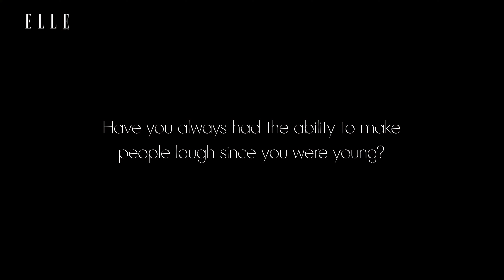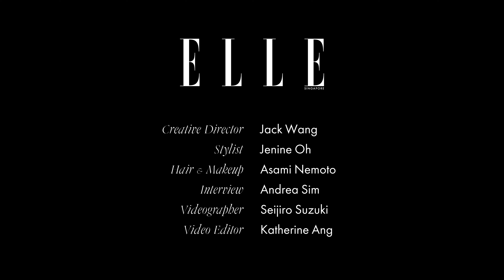ELLE Singapore exclusive: Naomi Watanabe talks body image and the business of funny.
See the spread and fashion video on ELLE.COM.SG